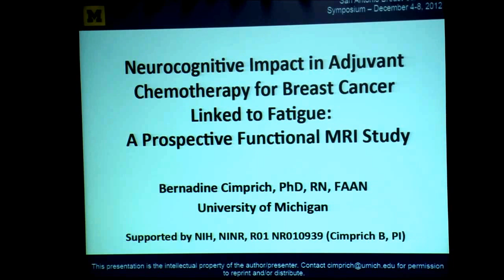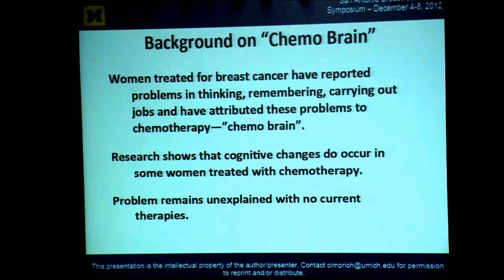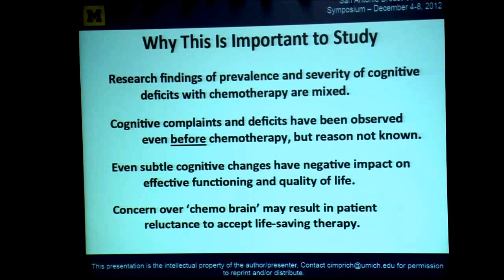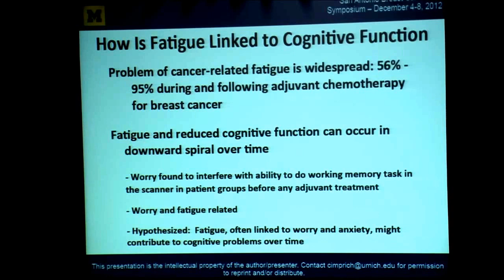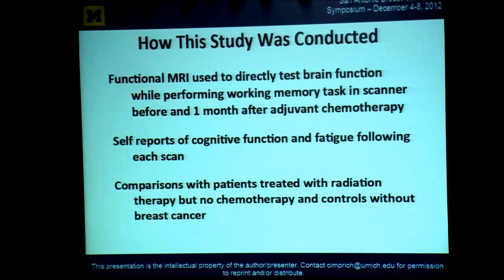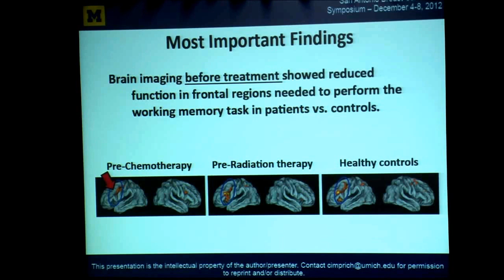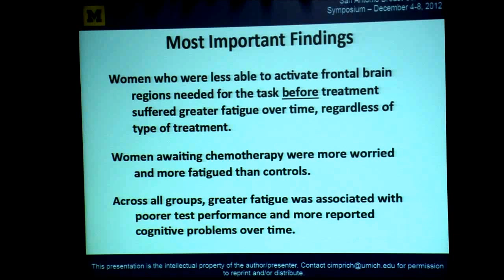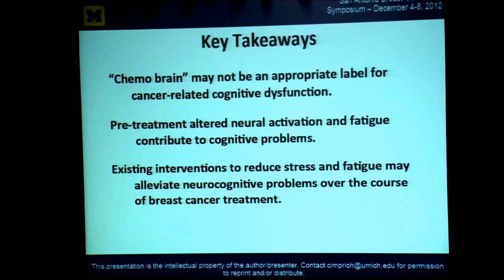Bernadine Cimprich, Nursing, University of Michigan, Ann Arbor, MI, USA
Bernadine Cimprich, Nursing, University of Michigan, Ann Arbor, MI, USA: Neurocognitive impact in adjuvant chemotherapy for breast cancer linked to fatigue: A Prospective functional MRI study.
Press Conference 3 San Antonio Breast Cancer Symposium 2012, Friday December 7, 2012.